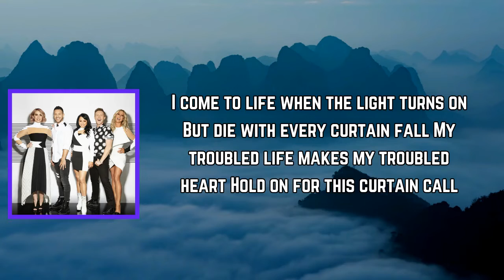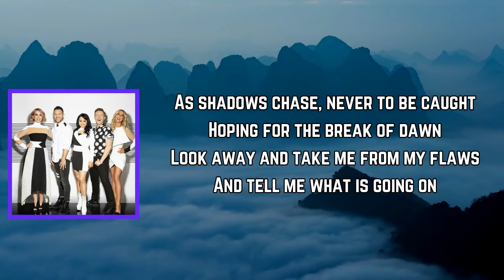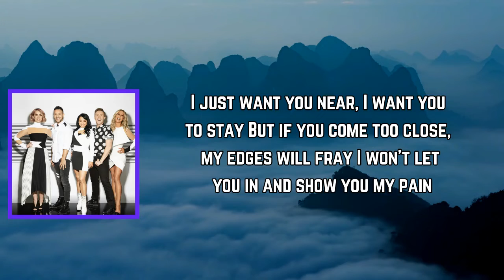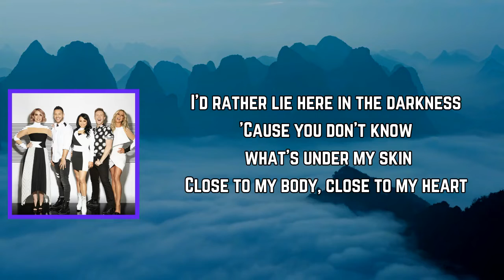Steps - Under My Skin (Lyrics)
Under My Skin Lyrics:

[Verse 1]
I come to life when the light turns on
But die with every curtain fall
My troubled life makes my troubled heart
Hold on for this curtain call

[Pre-Chorus]
Buried in smoke and mirrors, no one can find
These little pieces I've tried to leave behind
If I showed you all my truth, could you still be mine?
Would you still be mine?

[Chorus]
I just want you near, I want you to stay
But if you come too close, my edges will fray
I won't let you in and show you my pain
I'd rather lie here in the darkness
'Cause you don't know what's under my skin
Close to my body, close to my heart
Like it's always been, under my skin

[Verse 2]
As shadows chase, never to be caught
Hoping for the break of dawn
Look away and take me from my flaws
And tell me what is going on

[Bridge]
Open me up, facing my fears, show me what love is
Build me back up, fade all my tears, show me what trust is
It's in your eyes, I know you care
How hard being tough is
How hard being loved is